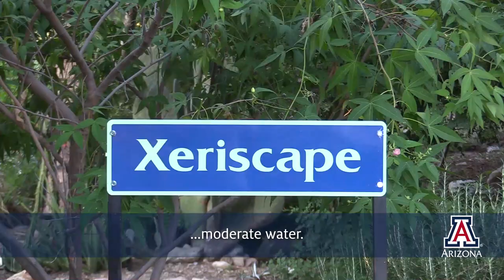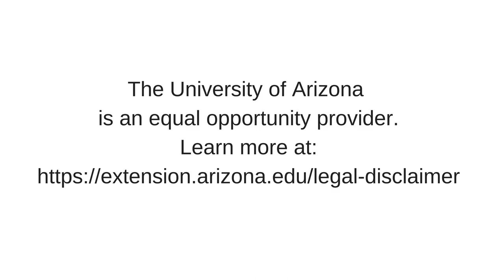Smartscape - HD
The Smartscape Program - a program under UArizona Cooperative Extension, focuses on landscape water conservation and education. Smartscape promotes best management practices based on Xeriscape principles for creating and maintaining healthy, water-efficient landscapes.